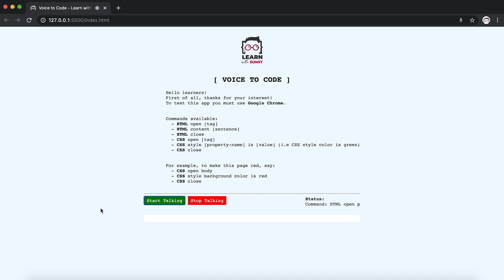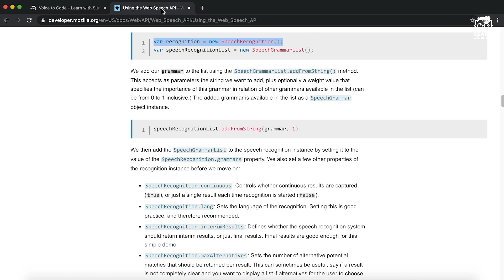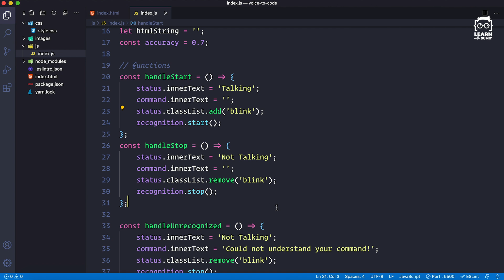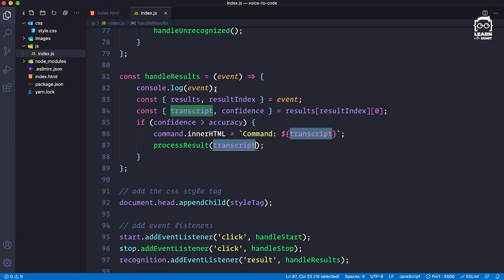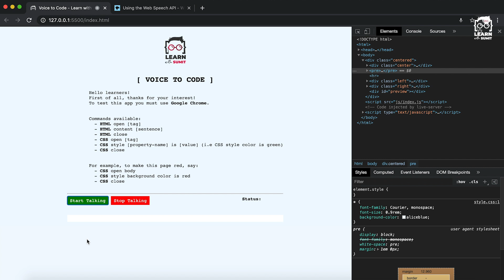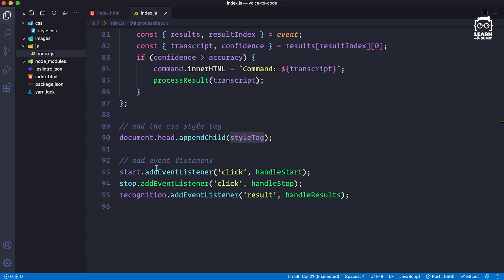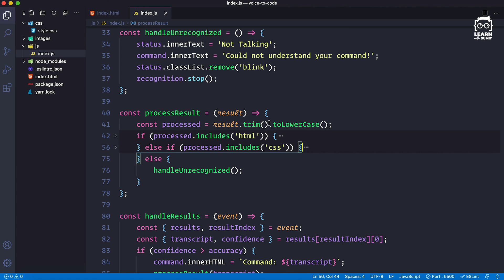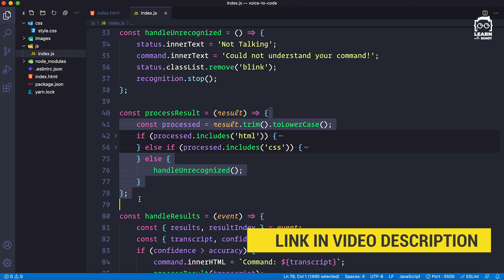বলবো কথা, হয়ে যাবে CODE! Power of Vanilla JavaScript - an Web Automation Boilerplate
Vanilla JavaScript কতোটা powerful সেটার একটা উদাহরণ হলো এই ভিডিওটি। এই ভিডিওতে "Web SpeechRecognition API" ব্যবহার করে আমি একটি simple Web Automation application বানিয়ে দেখিয়েছি। ভিডিওটি দেখলে একজন Beginner Programmer বুঝতে পারবেন external কোন library ব্যবহার না করে শুধু vanilla JS দিয়ে browser - এই কিভাবে একটি powerful application বানানো সম্ভব। পুরো project এর source code আমি github এ upload করে দিয়েছি। লিংক নিচে দেয়া আছে। ভিডিওটির একদম শেষের দিকে আমি JavaScript Beginner দের common question - "React অথবা Node.js কি Vanilla JS না শিখে শুরু করতে পারি ?" - এটার উত্তর দিয়েছি এবং সাথে কিছু suggestion ও দিয়েছি। আশা করি উপকারে আসবে আপনাদের।

0:00 - Intro
0:37 - Output Demo
1:55 - Code Explanation
20:28 - Power of Vanilla JS
20:47 - Can we start node/react without Vanilla JS ?
22:10 - Outro